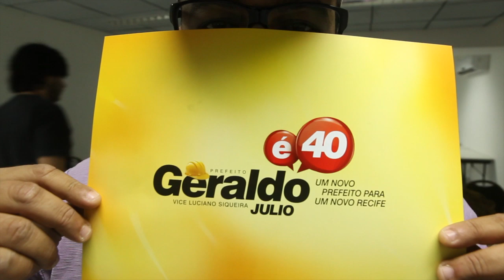Rolé40 - Lançamento da marca da campanha de Geraldo Julio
Saiba um pouco sobre o conceito da campanha de Geraldo Julio para Prefeitura do Recife.